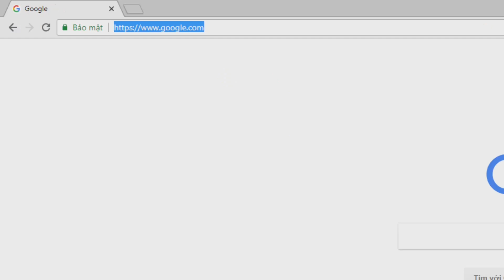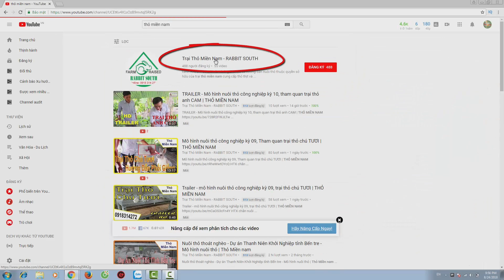Thuốc Kích Đẻ ( thuốc giục sinh ) Cho Thỏ, Sữ Dụng Như Thế Nào Là Đúng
Hướng dẫn thời điểm nên chích thuốc kích đẻ (giục sinh) cho thỏ sinh sản.

HTX chăn nuôi THỎ MIỀN NAM
chuyên cung cấp:
+ thỏ thịt làm sẳn
+ thỏ hơi
+ thỏ giống
+ thỏ con
+ Các sản phẩm từ thỏ
+ Chuồng Nuôi Thỏ Công Nghiệp
+ Máng ăn
+ Van nước tự động
+ Thuốc thú y chuyên dụng cho thỏ
+ Thức ăn công nghiệp cho thỏ
- giao hàng tận nơi, giá cả phải chăng
- đối tượng hợp tác: nhà hàng, quán nhậu, làng nướng, tiệc tại gia
- Khu vực TP HCM, Đồng Nai, Bình Dương, Vũng Tàu ( Thỏ Làm sẳn)